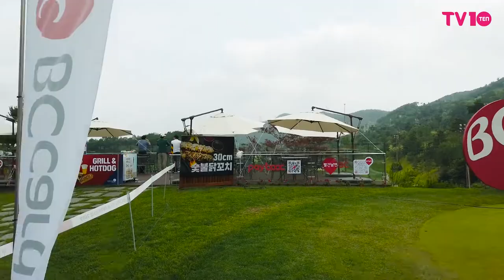[TV텐 현장] BC·한경 레이디스컵 2019 완전 정복!